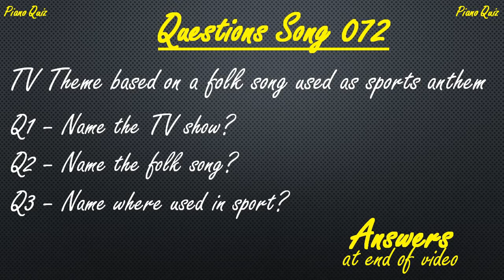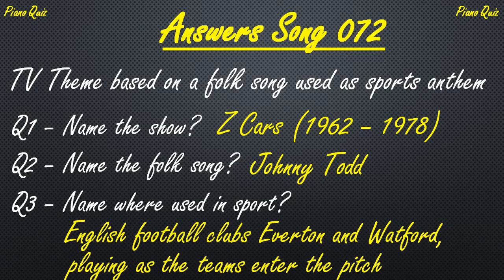Guess this British TV theme with folk & sporting connections? (Piano Quiz Cover #72)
Listen to this Piano Cover and answer these questions:
Clue:  British TV Theme based on a folk song used as sports anthem
Q1 – Name the TV show?
Q2 – Name the folk song?
Q3 – Name where used in sport?

Thanks to the following for videos & stills used:
INTRO
Drummer - Video by Joshua from Pexels
Police with fast background - Video by George Morina from Pexels
Football Table - Video by Umbe Ber from Pixabay
VERSE 1
Man thinking - Video by cottonbro studio from Pexels
Ferry going out - Video by Pixabay from Pexels
Woman walking sands - Video by Taryn Elliott
VERSE 2
Woman crying - Video by cottonbro studio from Pexels
Couple walking on sands  - Video by Mikhail Nilov
VERSE 3
Ferry coming in - ferry video used in Verse 1
Bride & Groom hands - Image by Pexels from Pixabay